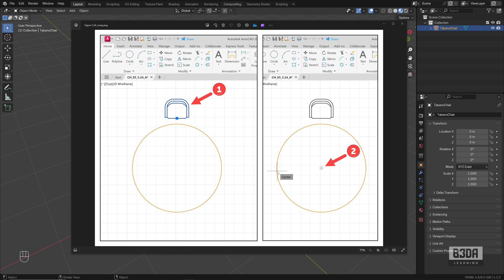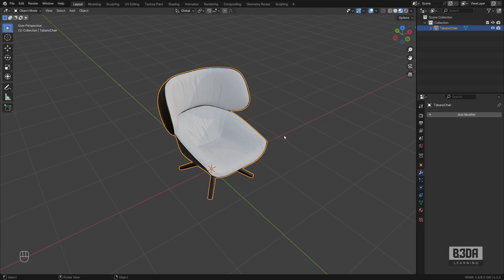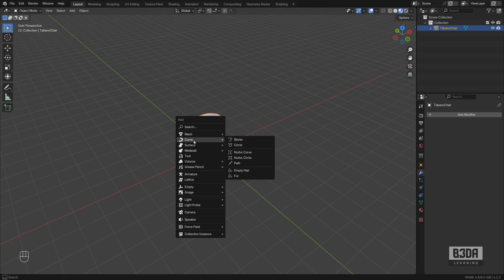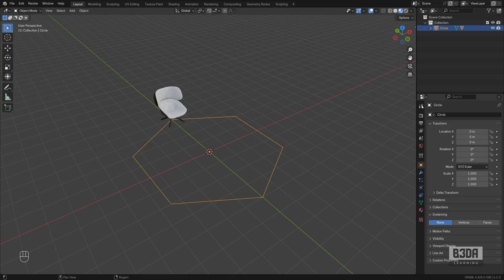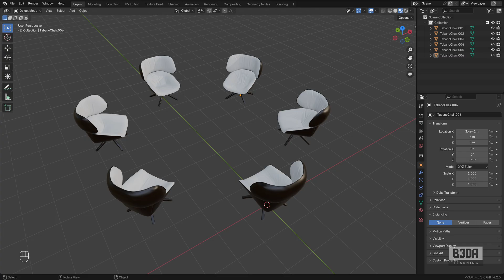Blender as a CAD Tool: Polar Array like AutoCAD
In this tutorial, I explain how to create Polar Arrays in a similar way of AutoCAD. With a Polar Array you can make copies of objects around a point.

## Do you want to learn Blender? Check out the latest learning resources from Blender 3D Architect:

📕 Blender 4.0: Precise Modeling for Architecture, Engineering, and 3D Printing - eBook - Paperback
📕 Blender 4.0 - Modélisation précise pour l'architecture, l'ingénierie et l'impression 3D - eBook - Paperback
📕 AutoCAD & AutoCAD LT 2025 - Paperback - eBook
📕 AutoCAD et AutoCAD LT 2025 (French) - eBook
📕 AutoCAD y AutoCAD LT 2025 (Spanish) - Paperback - eBook
📕 QCAD for Technical Drawing - English Metric - Paperback - eBook
📕 QCAD for Technical Drawing - English Imperial - Paperback - eBook